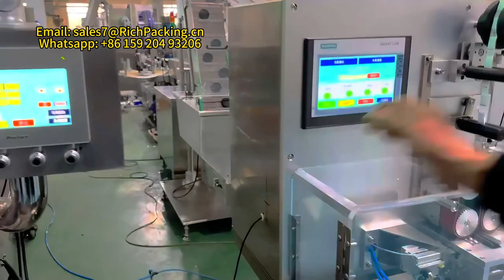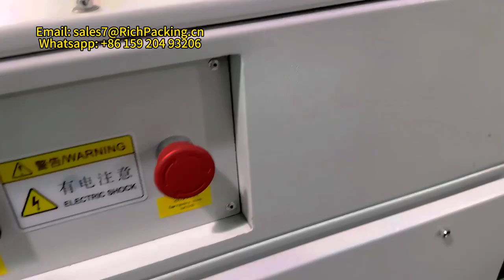Gummy Counting And Filling Line Machine Gummy Bottling and Package Machines